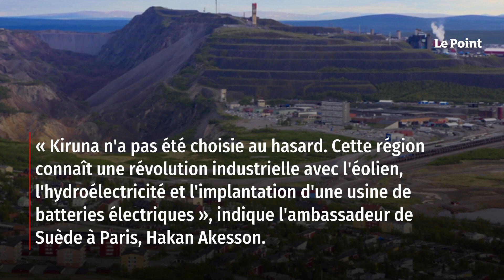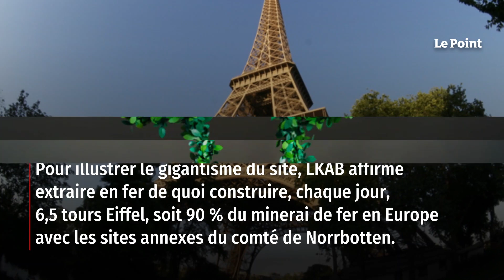Les Suédois, inventifs et offensifs, aux commandes de l’UE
Les 12 et 13 janvier, le Collège des commissaires européens commencera l'année avec des idées fraîches. Et pour cause : ils passeront la nuit dans un hôtel taillé dans la glace à Kiruna, une petite ville dans le nord de la Suède. Selon les prévisions, le thermomètre devrait descendre entre - 21 et - 25 degrés… « Kiruna n'a pas été choisie au hasard. Cette région est en train de connaître une révolution industrielle avec l'éolien, l'hydroélectricité et l'implantation d'une très grosse usine de batteries électriques », indique l'ambassadeur de Suède à Paris, Hakan Akesson. Retrouvez-nous sur : - Youtube - Facebook - Twitter - Instagram - Tik Tok - LinkedIn